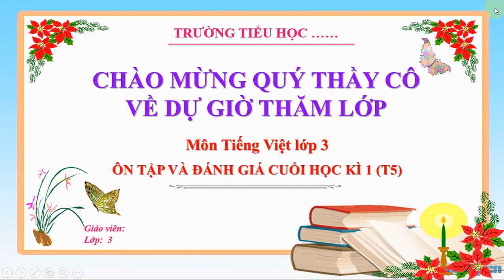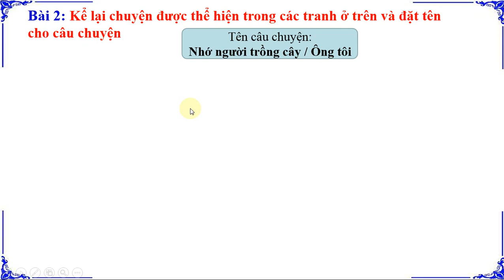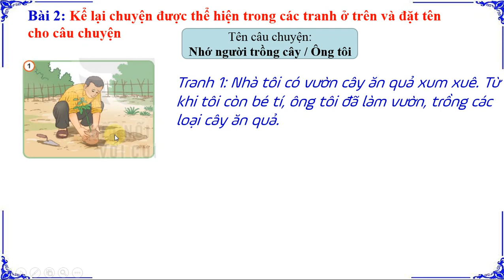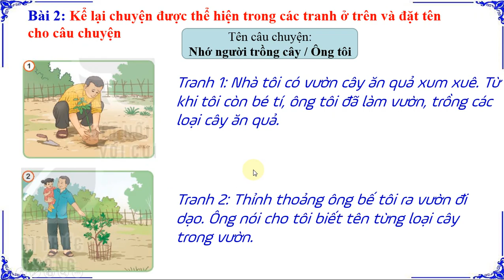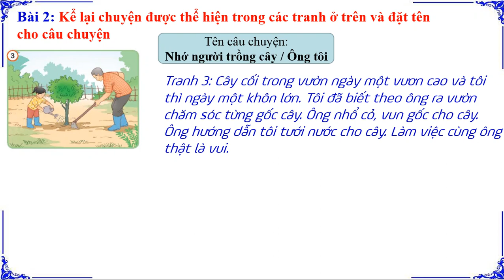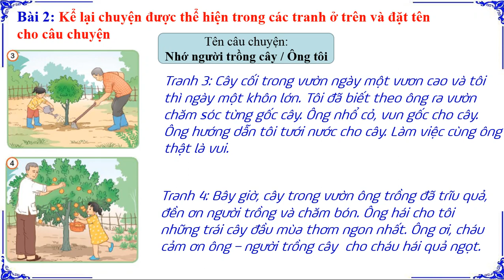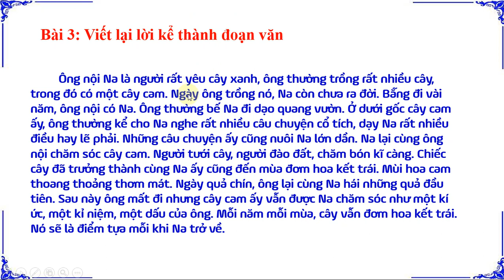TIẾNG VIỆT LỚP 3: ÔN TẬP CUỐI HỌC KÌ 1 (T5) SÁCH KẾT NỐI(HAY NHẤT)